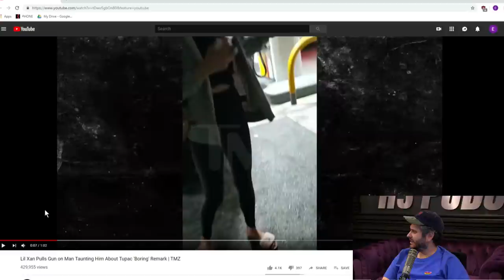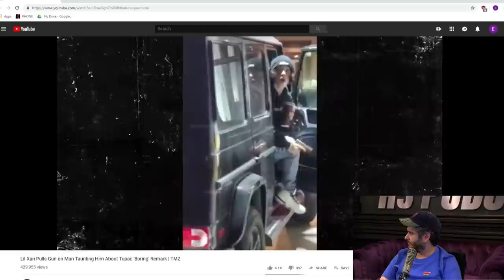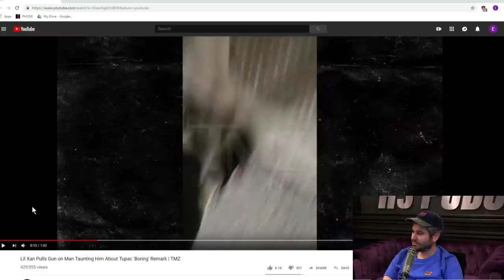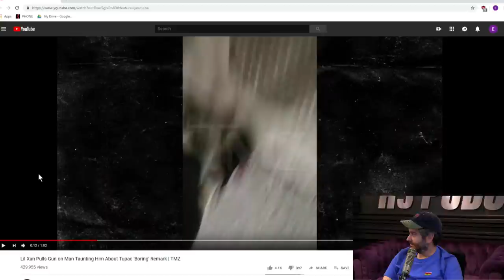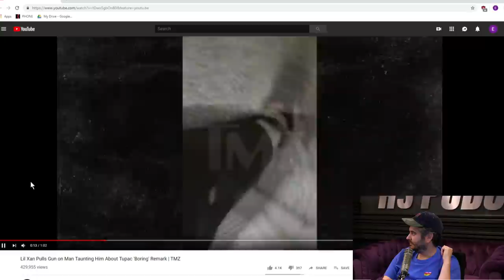Lil Xan Goes to Prison